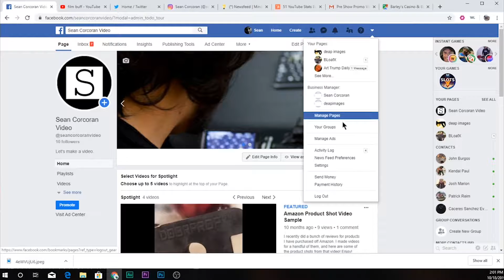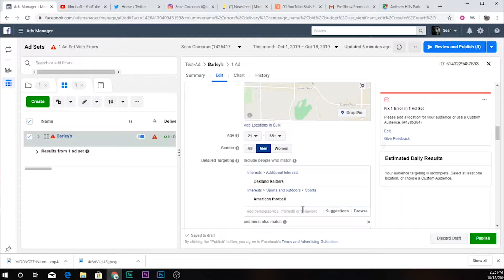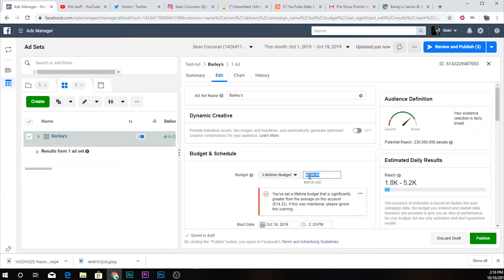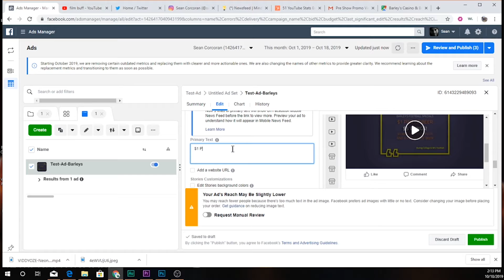Why Are You Not Using Social Media Advertising For Your Business?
Social Media Advertising is a simple, cheap, and possibly effective tool to get your business message out there.  Here, I go through some examples of how you can target people by using a local Vegas brew pub and casino as an example.

If you would like to collaborate or work with me, please let me know!!